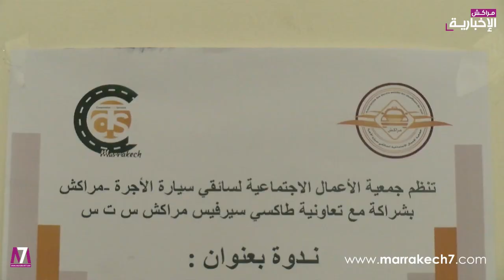المشاكل تؤرق سائقي سيارات الأجرة بمراكش في غياب تام لتحرك المسؤولين